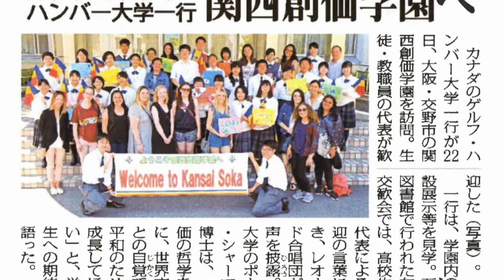2021 UofGH Study Abroad: Japan - Soka Education and the Pursuit of Happiness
Japan: Soka Education and the Pursuit of Happiness

Soka education is a humanistic self-empowering life philosophy that promotes the idea that individual happiness and global harmony can be attained through actions to create value in one's own life and in the lives of others. Soka, originating in Japan, is aligned with Nichiren Buddhist principles and practice and holds as its core belief that everyone has an inner potential that, when activated, is both the cause and effect of their own ultimate happiness. This course will explore Japanese culture and the philosophy of Soka education as it applies to oneself and one's interactions with others. The study tour includes visits to Tokyo, Hiroshima, Kyoto, Osaka, Nara, Kamakura, as well as participation in classes at Soka University and Soka High School.

*0.5 General Elective Credit

Projected Dates: May 7-19, 2021 | Course Director: Olivia Boukydis, Instructor, Family, Community, and Social Services

Physical Activity: Moderate